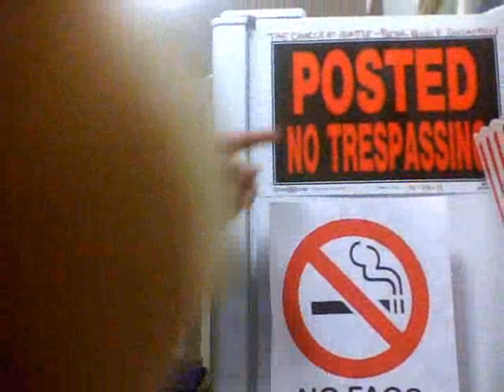DUCLAIRONS TEACHING ON THE WORLDS WARNINGS - 2-4-12 - KEVIN ERNST DUCLAIRON - Video Recording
DUCLAIRONS TEACHING ON THE WORLDS WARNINGS - 2-4-12 - KEVIN ERNST DUCLAIRON PASTOR AND TEACHER - COPYRIGHT @ 2012
1.  THE ENEMY (GEN. 3:1-7; REV.12:3,9)
2.  GOD'S STANDARD (1 THESS. 4:1-8; 2 TIM. 2:22; 1 COR. 6:9-12)
3.  GOD'S GRACE (ROM. 8:1; EPH. 2:8-9)